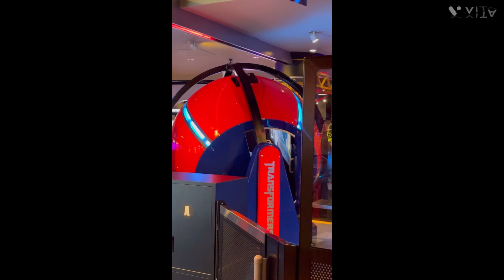トランスフォーマーのモンスターボール？？🌕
何気に、初ジョイポリス。
アトラクション、なんでもよく回転します💦
マイケルのサインがあった👀

雨の日でも遊園地行くなら、おすすめ。
窓がない遊園地、不思議な感じ。。

カフェテリアには窓あります⭐︎

♯ジョイポリス
♯室内遊園地
♯トランスフォーマー
♯モンスターボール